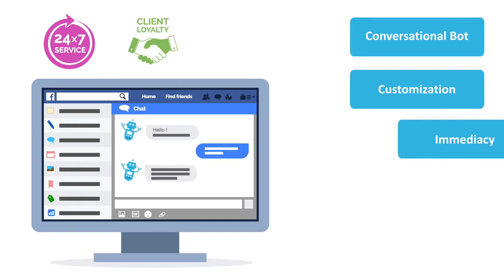Vídeo Explicativo para Chatbot Solution - InvoxBot Numintec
¿Te gusta este Vídeo Whiteboard?

Introducing InvoxBot, the Chatbot solution from Numintec.

Aiming to reduce operating expenses without compromising the level of satisfaction of your customers, looks after your necessities 24 hours a day 365 days a year.

It adjusts to the necessities of your business, independently of the niche of your company.

With InvoxBot you will get more involvement with your clients.

“Cause life is better in the cloud. Business communications, easier, better and in the cloud”

● Improve customer service
● Business Process Automation
● Reduce costs
● Conversational Bot
● Customization
● Immediacy
● Constant learning
● Improve client experience
● 24/7 Service
● Client loyalty
● Reduce costs

Introduce Artificial Intelligence (AI) to your business
Financial Insurance
Industrial Administration
Ecommerce
Public Administration
Hello
Nice
We help you identify which type of functionality do you need InvoxBot to carry out to create an outstanding experience for your clients. Build empathy with your customers.